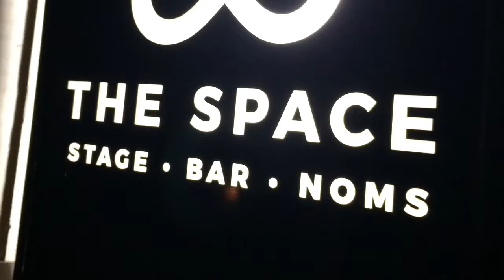Rocktober Isn't Over